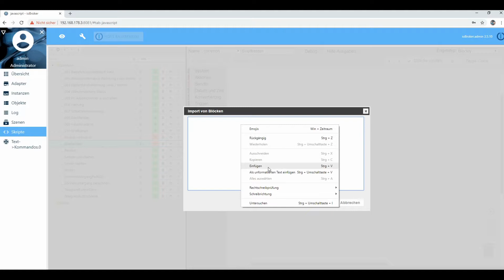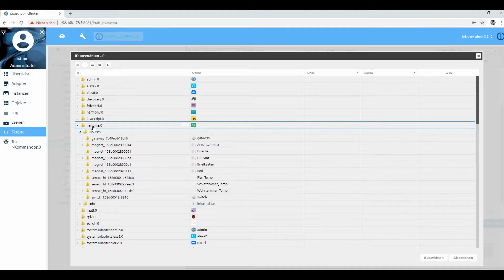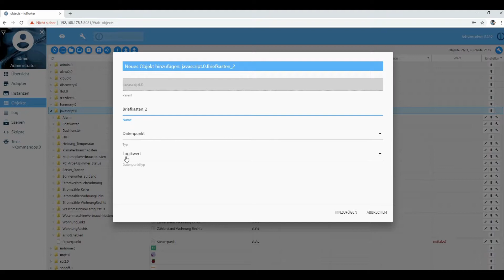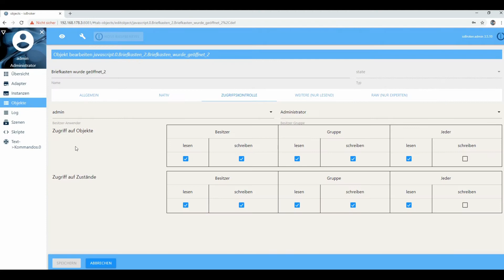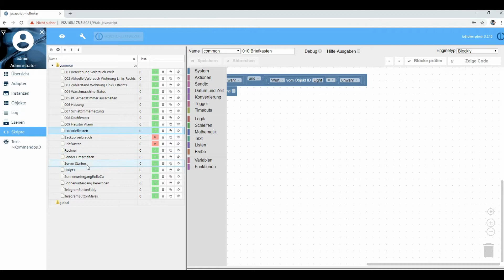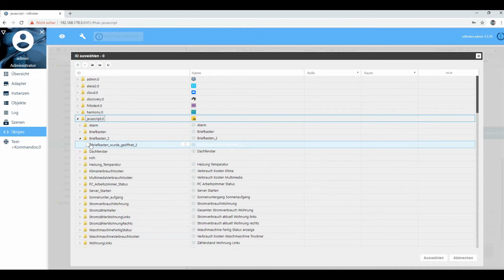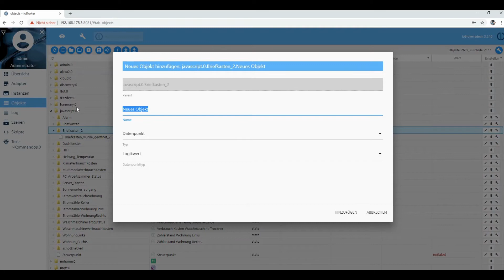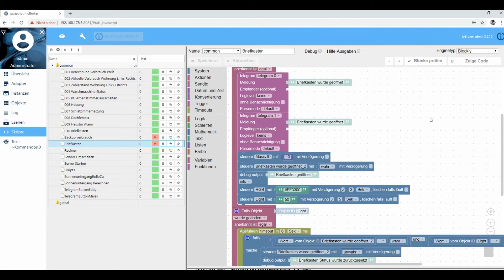[Grundlagen] Blockly in die ioBroker Visualisierung importieren [Alexa Sonoff Shelly Smart Home]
⬇ ⬇ Kanal Unterstützung & weitere Video zum Thema ioBroker & Co. ⬇ ⬇
weitere Infos  rund ums Thema SmartHome:
»Meine Smart Home Produkte«

»Kameras«
Support nur Über WhatsApp
Kein Support über Instagram oder FB-Messenger